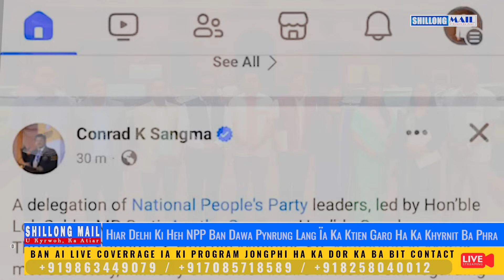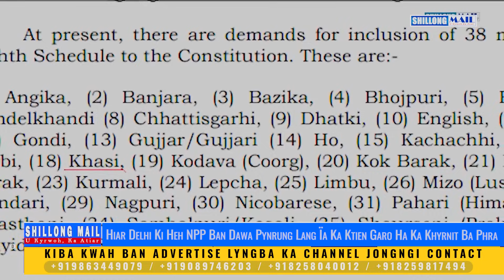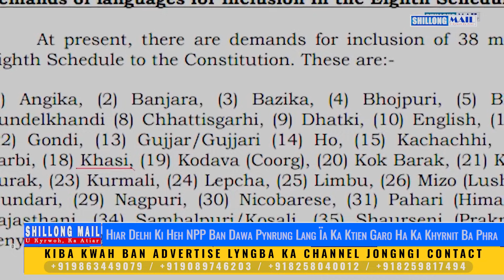Hiar Delhi Ki Heh NPP Ban Dawa Pynrung Lang Ïa Ka Ktien Garo Ha Ka Khyrnit Ba Phra